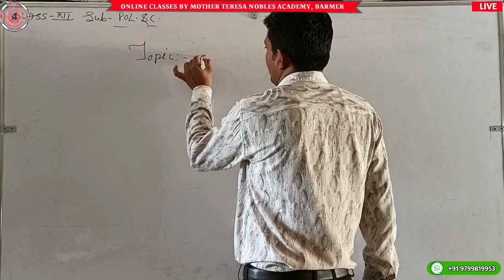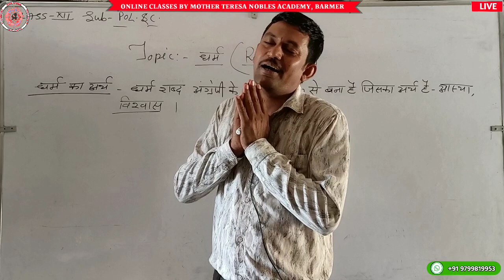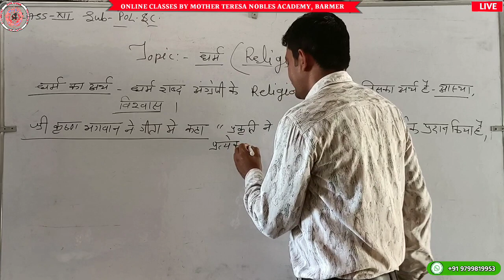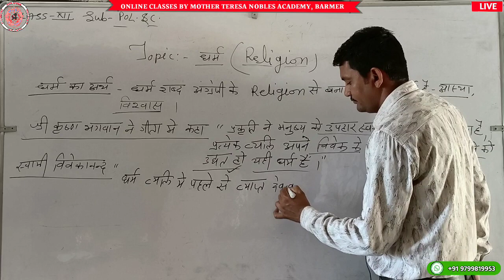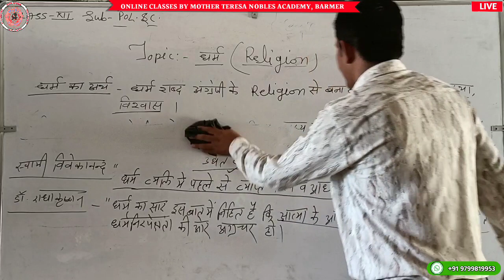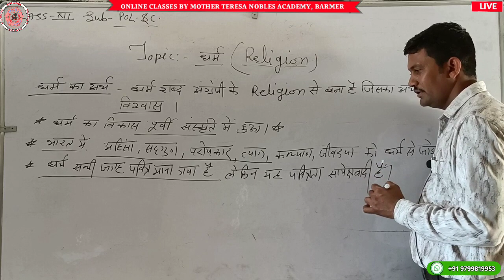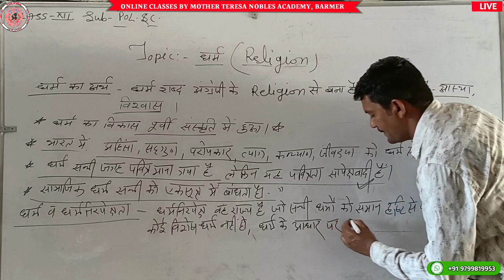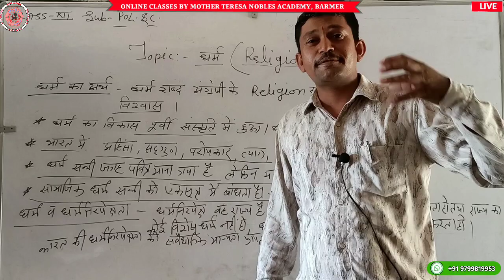CLASS XII POLITICAL SCIENCE 1 : CHAPTER 3 (PART-1)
ONLINE_CLASSES_START